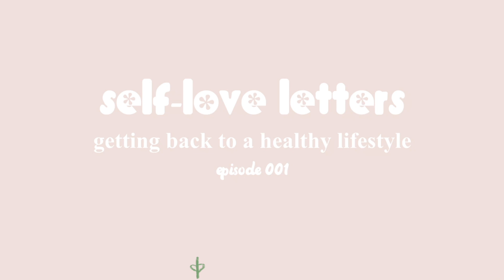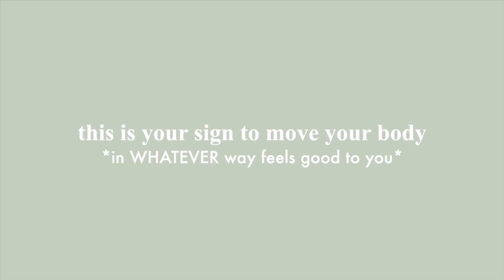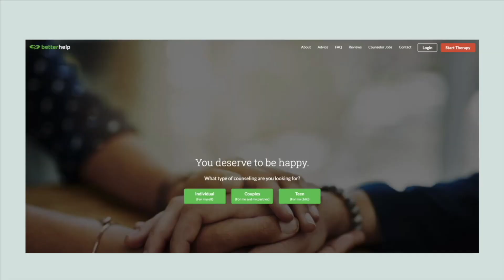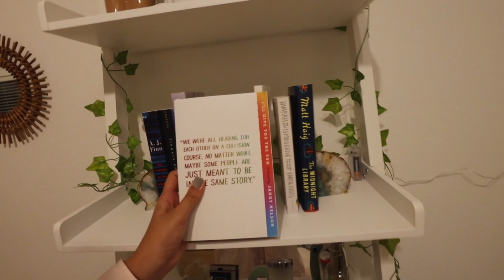Self-Love Letters 1 💌 getting my life, health, & mind back on track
Welcome to a new series on my channel! I want to talk more about self-care, self-love, mental/physical health, and everything that comes along with growing into the person we're meant to be. I hope this series inspires both you and me to starting working towards our goals :) The hardest part is starting, so don't overthink it and just do it - sending you love!!